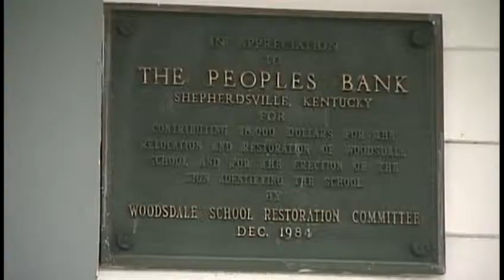Effort underway to restore segregated schoolhouse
A grass-roots effort is helping a community turn a history of racial hurt and hate into healing.